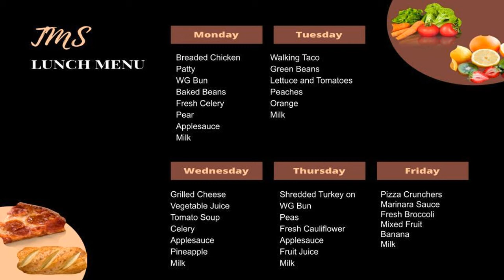March 7, 2022